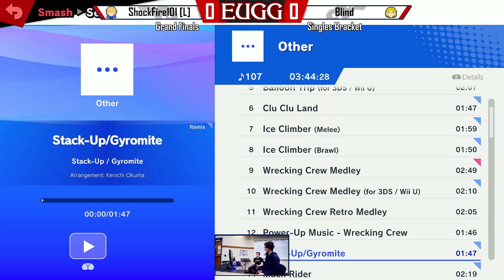Smash Boro 68 Grand Finals - Blind (Ken) Vs. Fal | ShockFire101 [L] (Shulk) - Ultimate